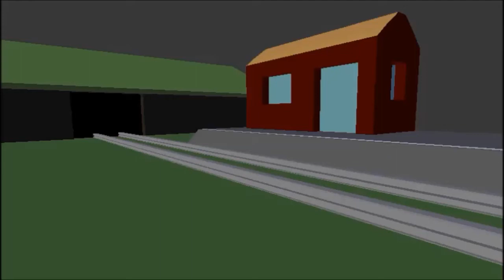Jeff's Toaster Trouble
This is just what you don't want to happen when making toast.

This animation short was designed using Blender 2.66a. If you liked this animation short please press the thumbs up button and add it to your favorites.